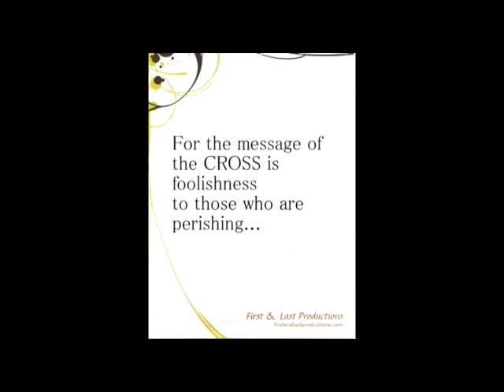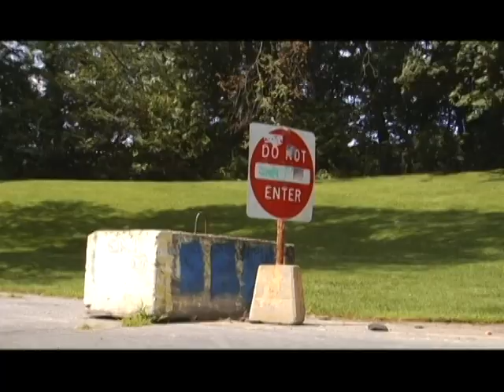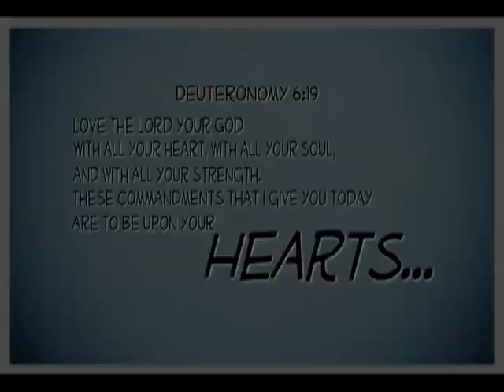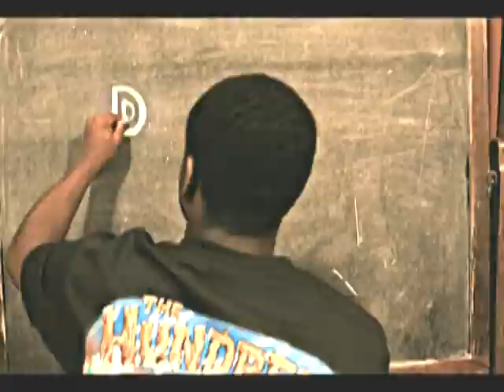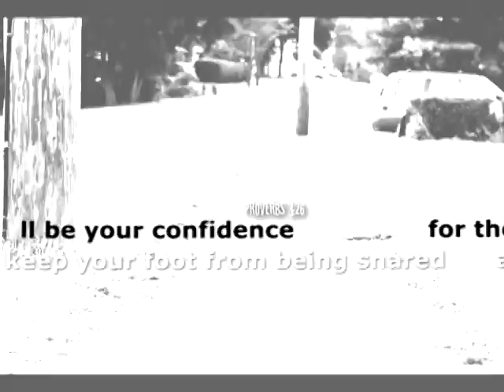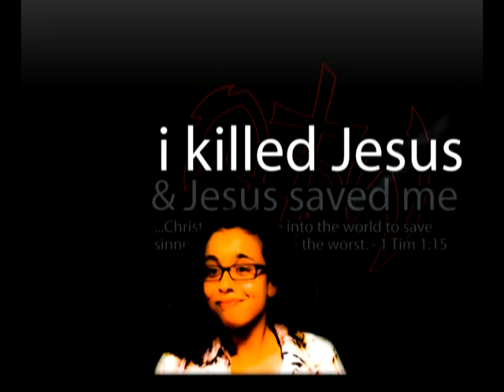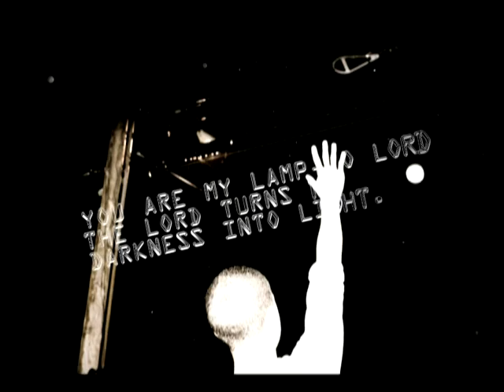"The Message of the Cross"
Teen Camp Film submission 2009 "I Am" @ Echo Lake Film Festival. By the Greater Hartford Teens.